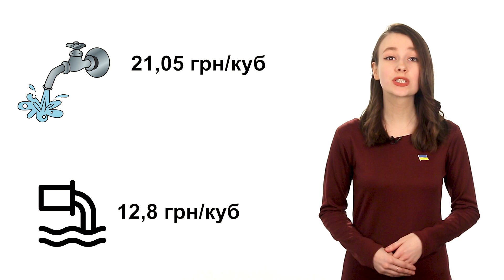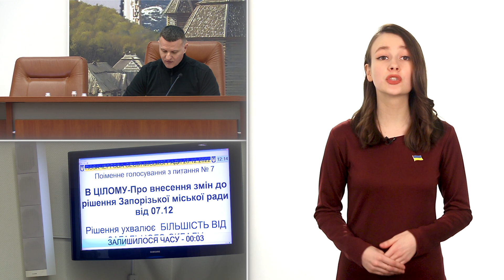ЗБІЛЬШЕНІ тарифи на воду, заборона ФЕЄРВЕРКІВ | День Підсумки 26.12